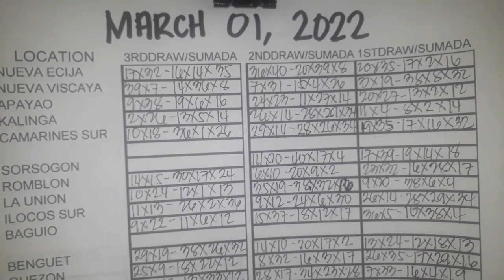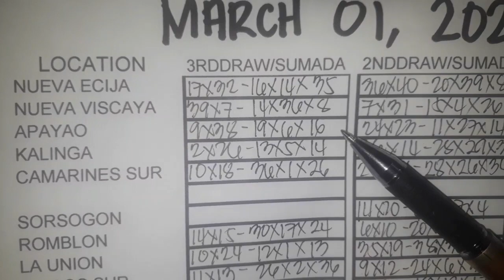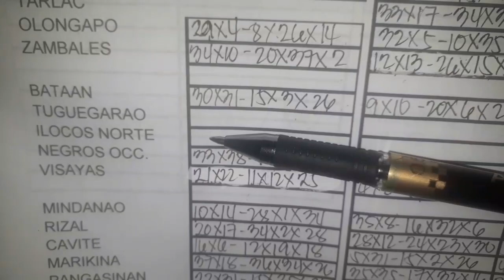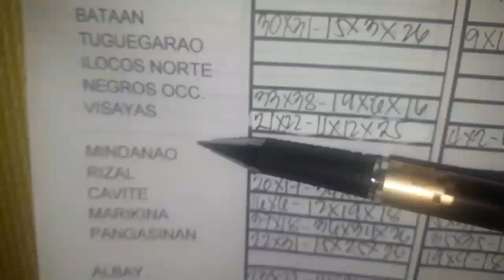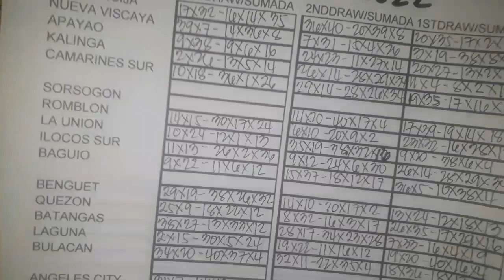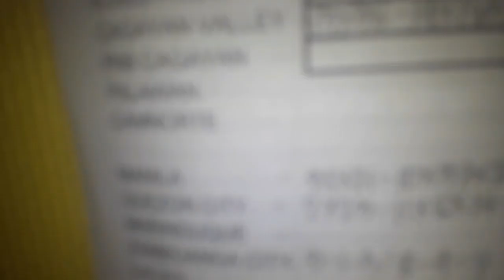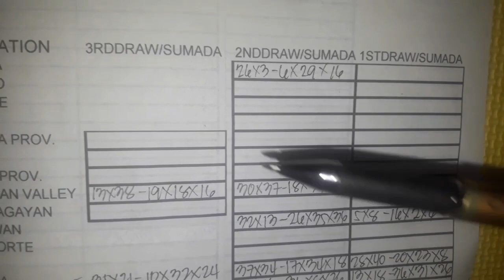STL NATIONWIDE SUMADA SA BINULA, TAYAAN FOR MARCH 01, 2022.